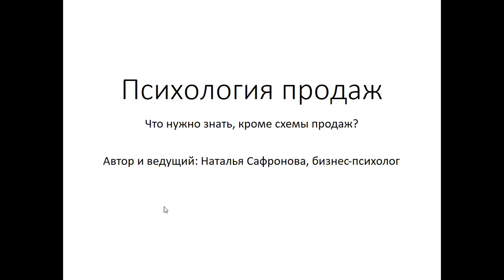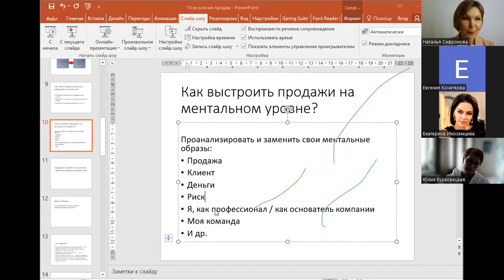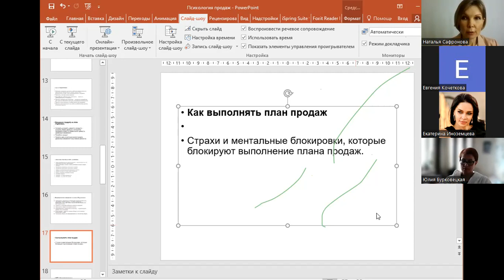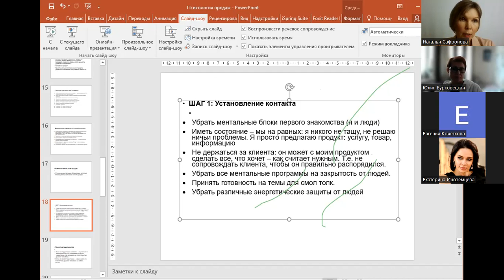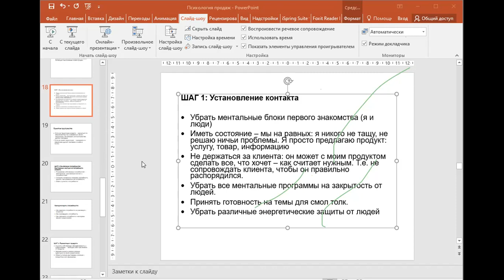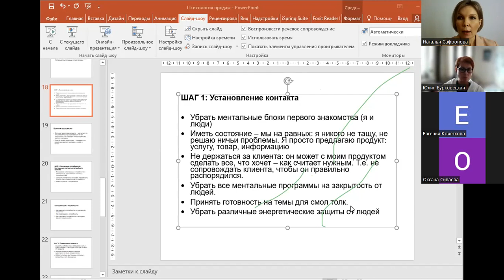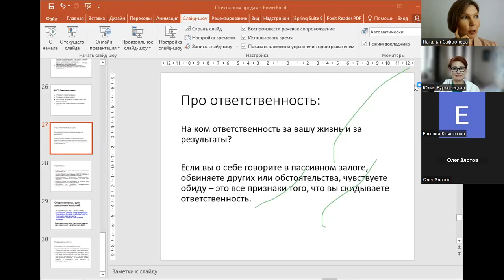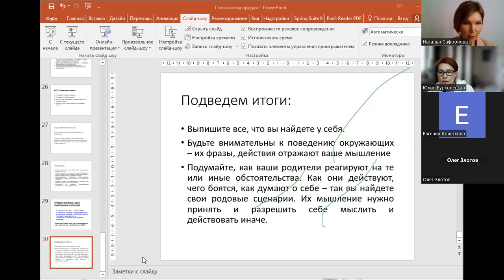Психология продаж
Что нужно знать, кроме схем и алгоритмов, чтобы повысить результаты действий в продажах.